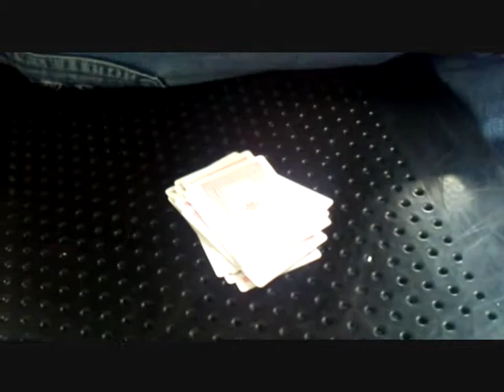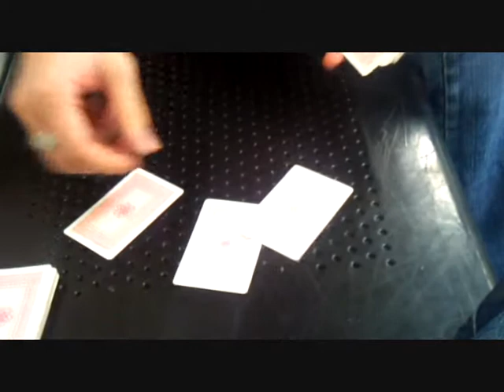Mystic Bread - Unknown Card Trick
Mystic Bread performs a trick that he unfortunately doesn't know the name of.